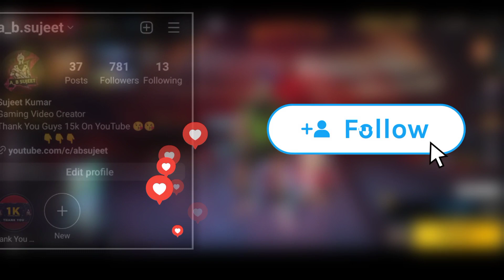Indonesia Server Special Gold Royale Event 😍 || Garena Free Fire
MY INFO. 😎

🔆 Coming soon.